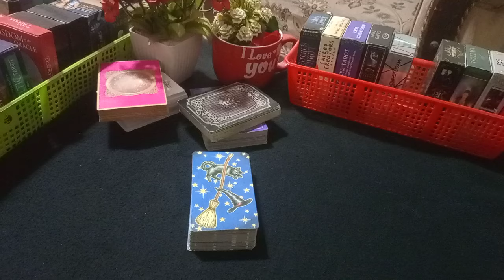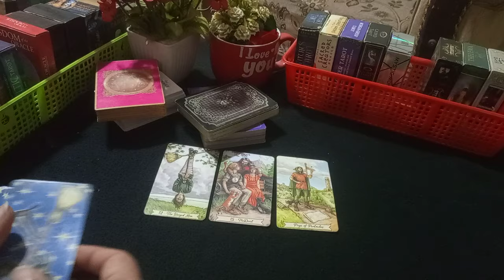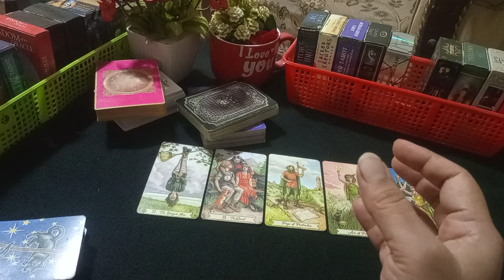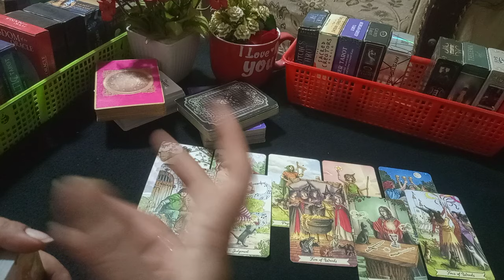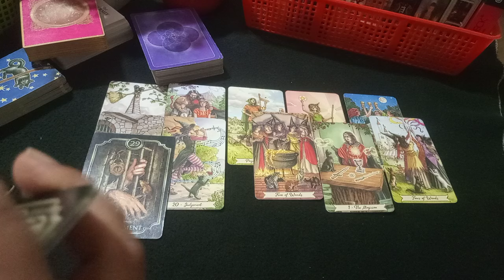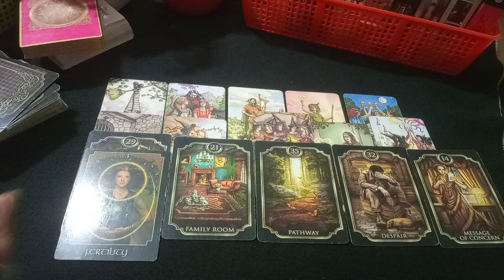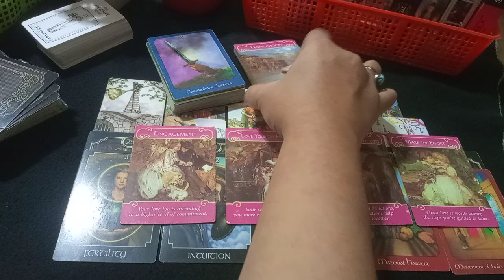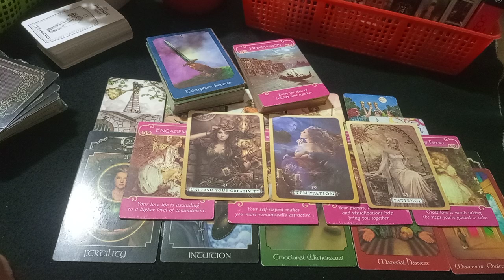💔UNHONAY APKO Q CHOR 😢WHY DID THEY LEAVE YOU 💔 HINDI-URDU TAROT#cheating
MEESSAGE ONLY!

Regards,
Divinely Guided 7777 Admin
786|110